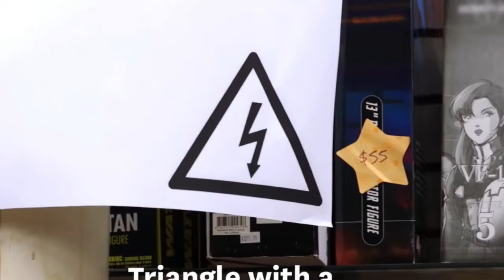CAPTAIN AMERICA AND HIS LOVELY PRANK | EVERYONE LOVES HIM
Look at his smile, so cute..